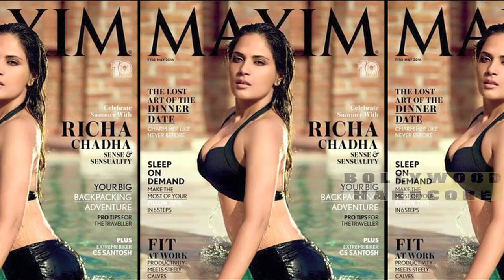Richa Chadda Photoshoot For Maxim Magazine | 2016